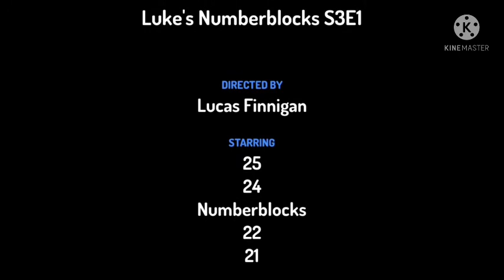Numberblocks S3E1: Low 20's Stories